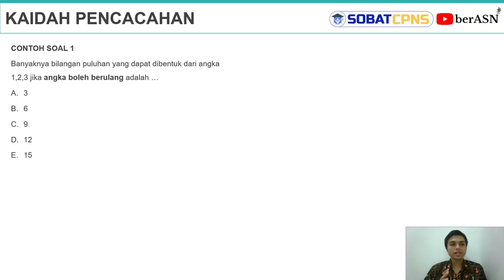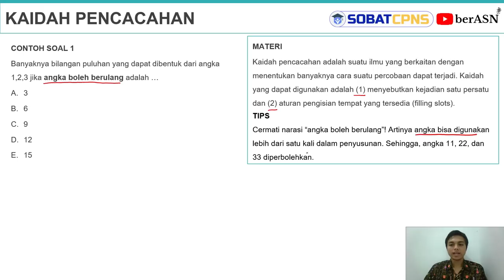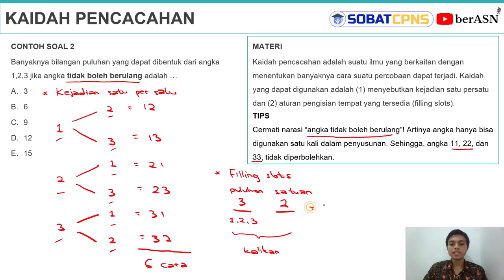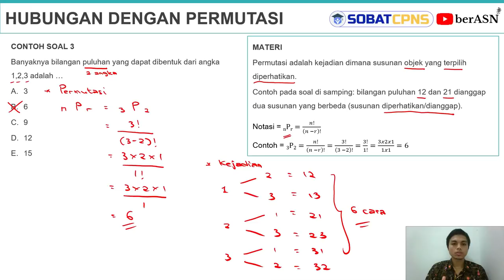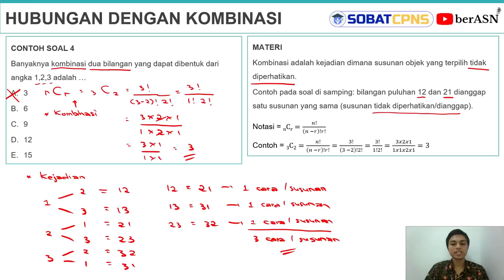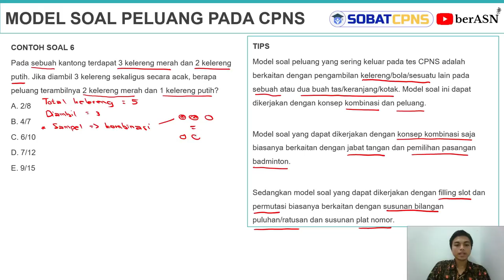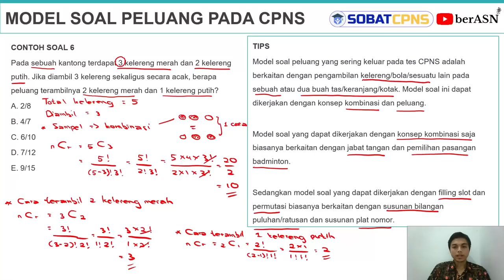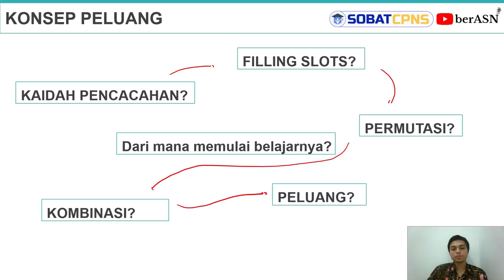DASAR-DASAR PELUANG ✍ HUBUNGAN DENGAN FILLING SLOTS, PERMUTASI, & KOMBINASI | CPNS 2021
BIMBEL  @SiapjadiASN   -- REKOMENDASI BIMBEL CPNS ONLINE BERPENGALAMAN

Dapatkan bermacam keuntungan sebagai member  @SiapjadiASN  mulai dari soal terbaru, soal HOTS, evaluasi try out, pembahasan soal, dan analisis hasil belajar! Gasskan slurr!!!

Tersedia Latihan Soal CPNS + HOTS, Modul Materi CPNS, TryOut CPNS
Dan tentunya dapat diakses kapan saja dan dimana saja, hanya tinggal daftar di tautan berikut:

Soal-soal HOTS dan terbaru sesuai kisi-kisi KEMENPAN-RB menanti Anda kawan 🔥
Practice, Practice, Practice, because they make perfect!!! Kunci kesukesan tes CPNS adalah selalu berlatih, berlatih, berlatih soal 💪

Halo temen-temen pejuang NIP, semoga semua tahap seleksi diberikan kemudahan dan diberikan kelolosan dalam tes tahun ini :-D

Pada video kali ini akan dibahas tentang dasar-dasar peluang pada tes cpns.

pembahasan soal cat cpns, soal cpns dan pembahasan, pembahasan soal hots cpns